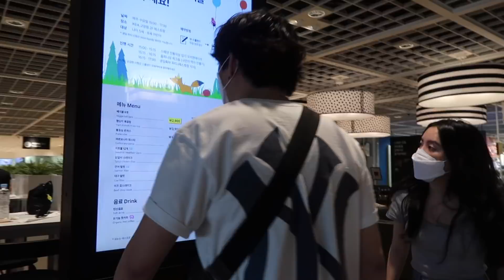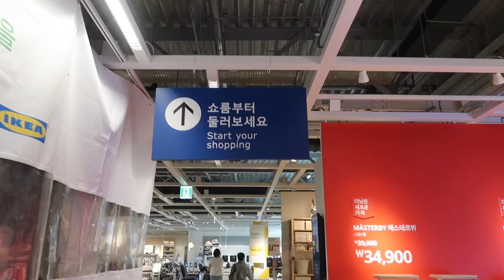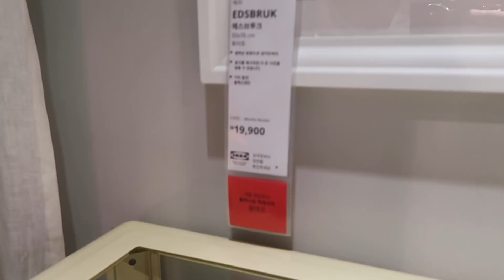🛒IKEA IN KOREA: Shopping for furniture, home decor, & new shoes?!👟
On today's JOANDAY episode, we go out of Seoul to IKEA! I've been wanting to go, but since it's far, I always ordered online... But Erin, Ashley, Abe, and I finally decided to make this trip happen. We legit spent half our day at IKEA 🤟

Other than that, I finally got to filming a tutorial for my natural no-heat waves.

Pretty chill vlog, I'd say?

PRODUCTION INFORMATION

- 백예린 (Yerin Baek) - 다시 난, 여기 (Here I Am Again)